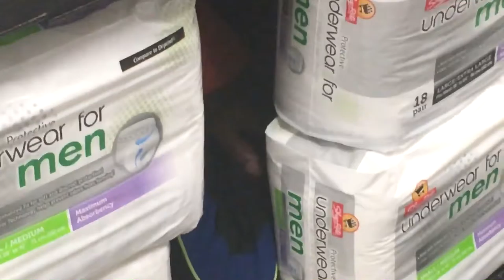Messing Around In ShopRite Gone Wrong | Toilet Paper Fort Challenge | We Kinda Got Caught 😂😂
Yo me and brother hit up the Shoprite to do the Toilet paper fort. We kinda trashed the store lowkey but im surprised the employees didnt catch us but some random lady got scared smh but leave a like Comment and subscribe and imma see yall in Saturday ya dig

Instrumetnal is Touch The Sky By Kanye West